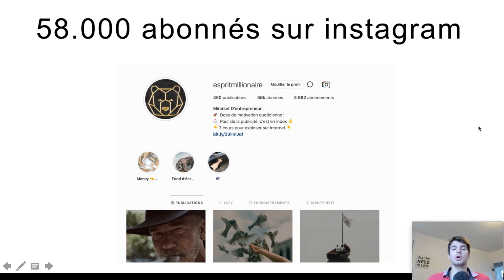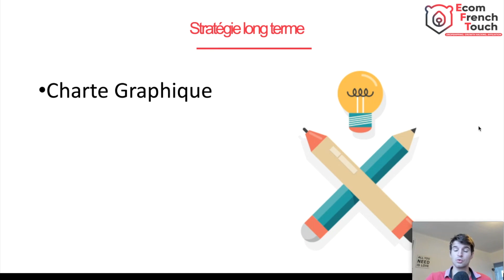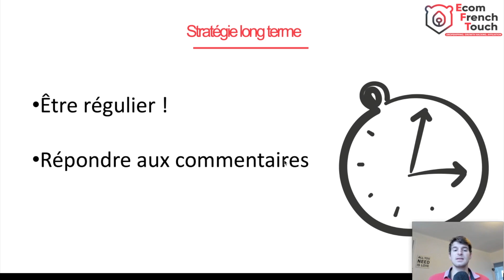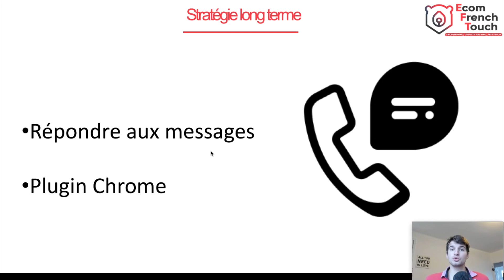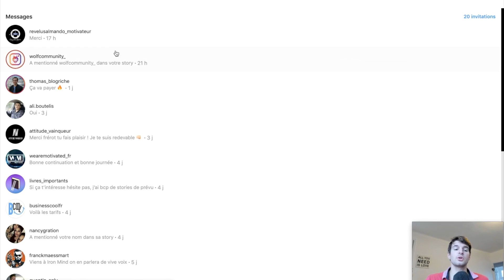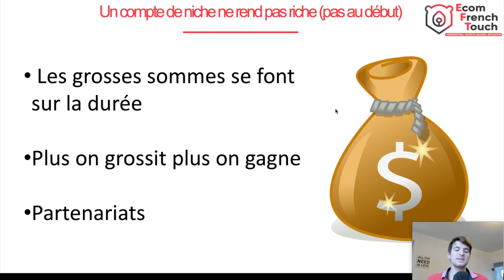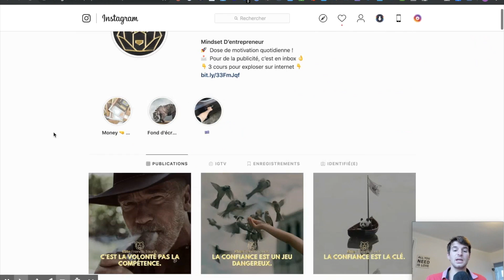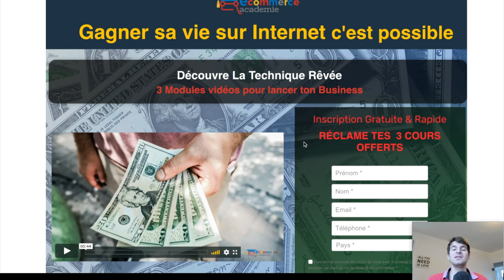Le SECRET pour avoir 50.000 abonnés sur INSTAGRAM